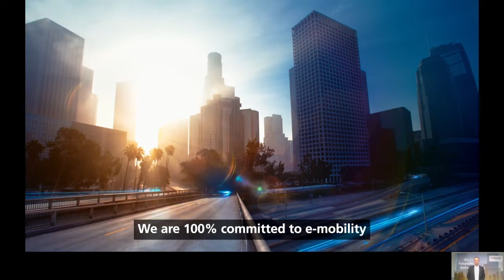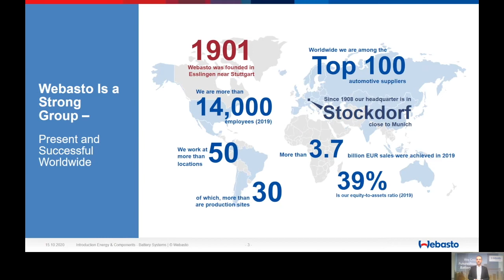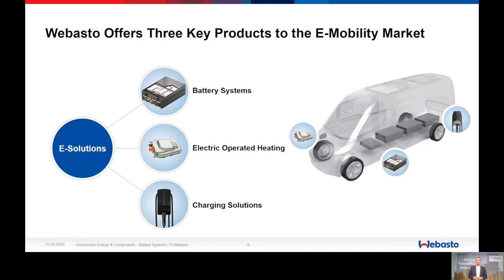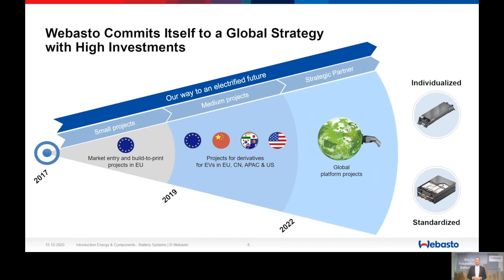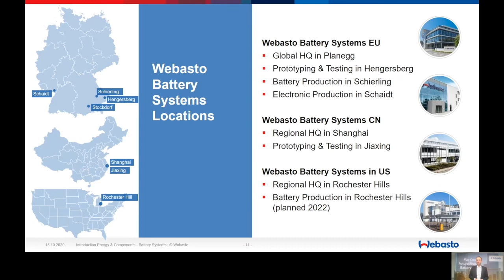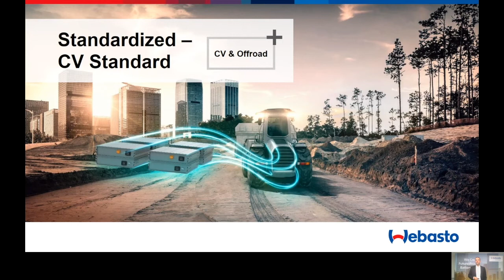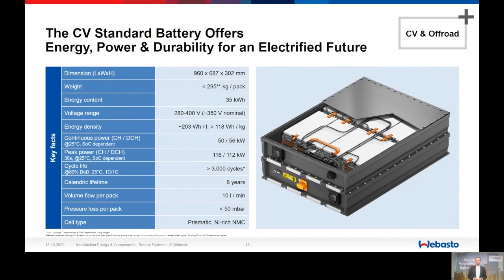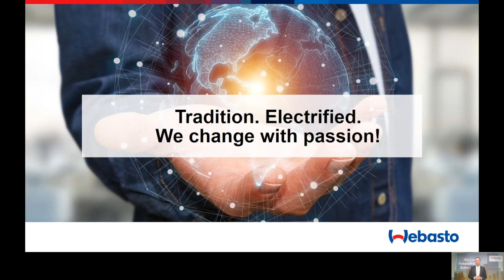Technology for Automotive -Pitch Webasto - Future Proof Battery Systems - Solutions for E-Mobility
Johann Schwenk vertelt tijdens Technology for Automotive over hun toepassingen voor de Automotive industrie.